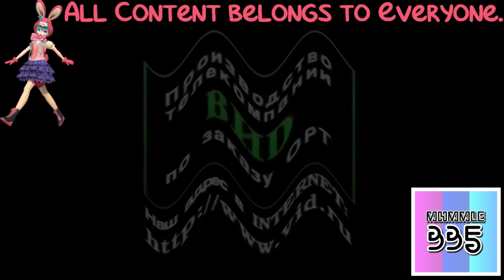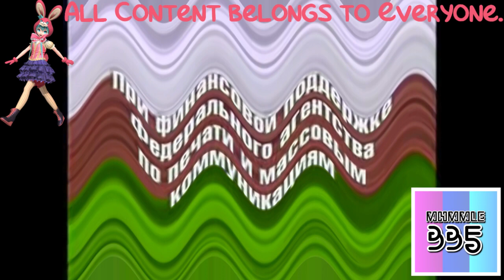(REQUESTED) BND Logo History in Crying Squared